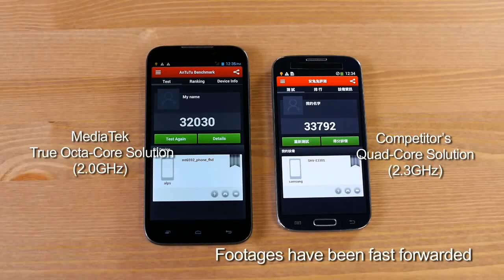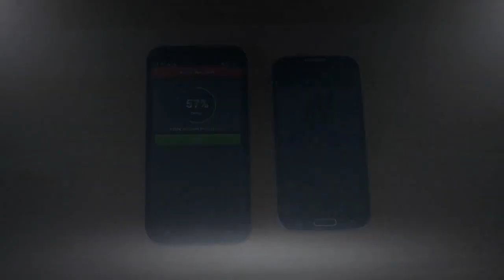Mediatek vs Qualcomm: performance benchmark [Mediatek's funny point of view]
I have had a Qualcomm snapdragon 400 and MTK6592, and It's true, at least in my case, but it depends on several more things not only on the SoC.